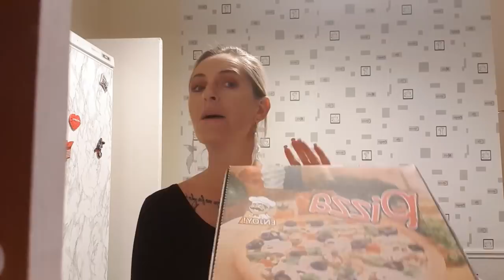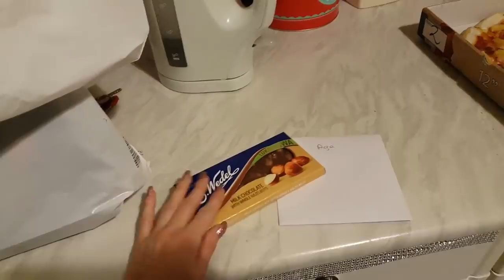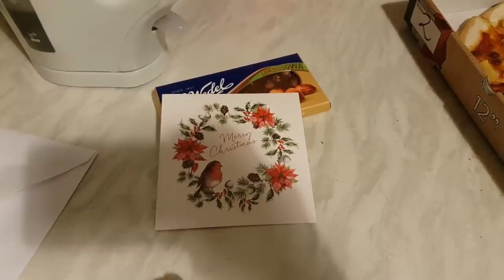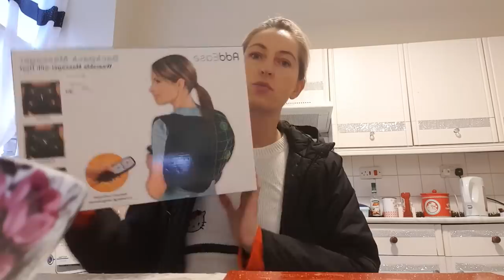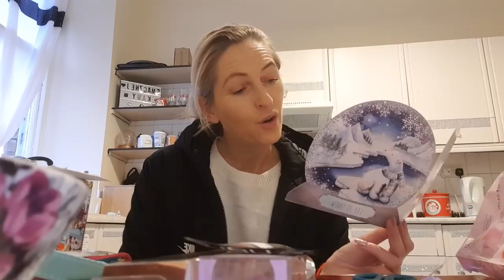🎅VLOGMAS🌲15/24 Kolczyki w prezencie nowy masazer Prezenty Kartka od widzki